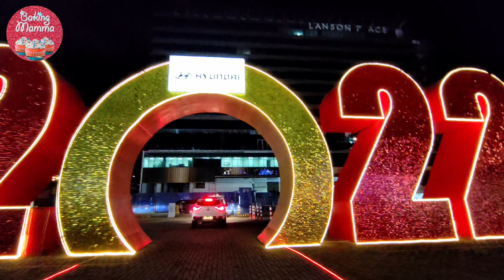MOA NIGHTS OF LIGHTS 2022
Here’s a video showing MOA’s Christmas Lights Display for 2022